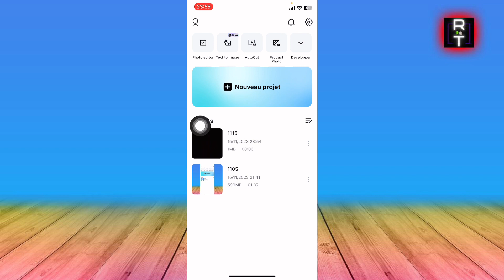Comment Changer La Langue De La Synthèse Vocale Sur Capcut (Très Facile)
Je vais vous montrer Comment Changer La Langue De La Synthèse Vocale Sur Capcut